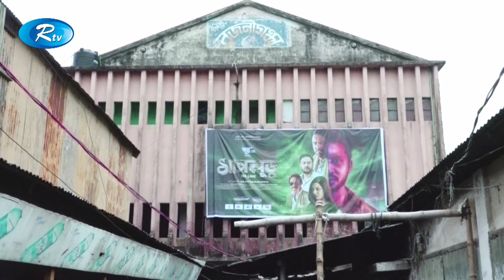চতুর্থ দিনের মত প্রদর্শিত হচ্ছে বেঙ্গল মাল্টিমিডিয়া প্রযোজিত সাপলুডু সিনেমা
News :  চতুর্থ দিনের মত প্রদর্শিত হচ্ছে বেঙ্গল মাল্টিমিডিয়া প্রযোজিত সাপলুডু সিনেমা

- Team RTV